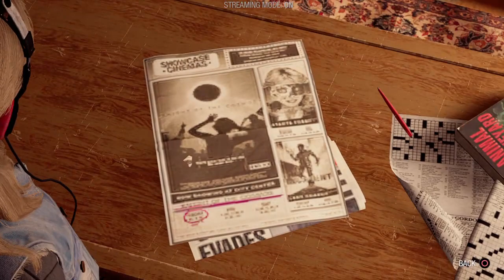"Dweller in Darkness boss fight" Marvel's Guardians of the Galaxy Gameplay Walkthrough | Part 5